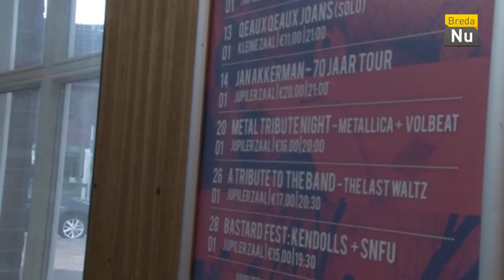Breda in Beeld: Ode aan Jan Akkerman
Jan Akkerman werd afgelopen december 70 jaar en dat vierde hij met een rondgang langs Nederlandse podia.